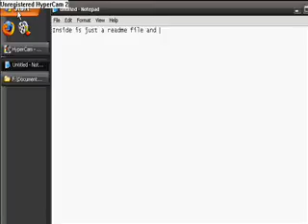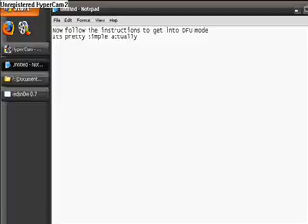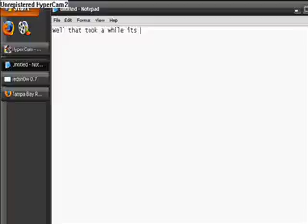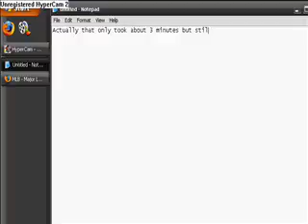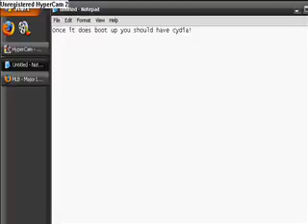How to jailbreak 3.0 on Windows!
*NOT RESPONSIBLE FOR ANY HARM OR DAMAGES DONE TO ANYTHING!*
Sorry for bad quality I have to convert into WMM which makes it look blurry
Enjoy :D